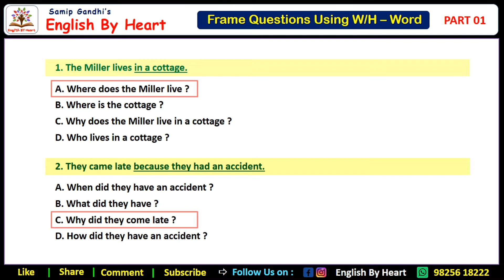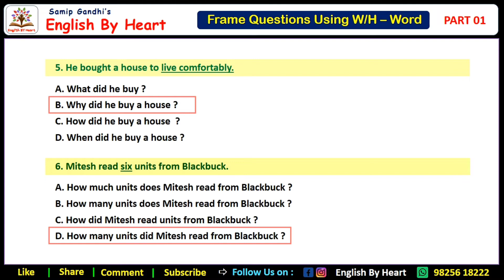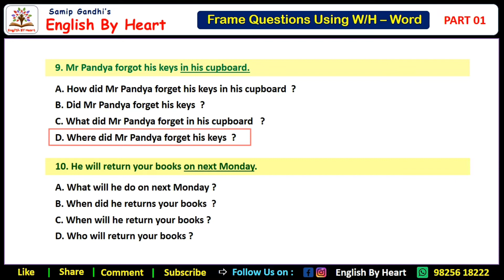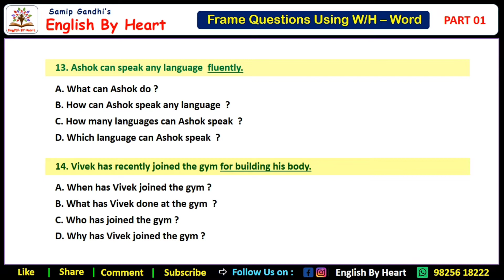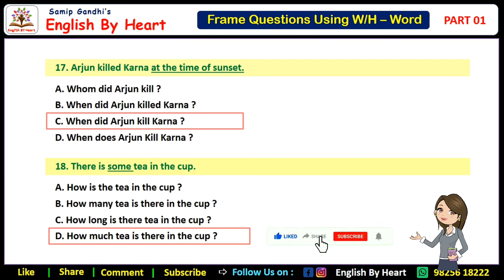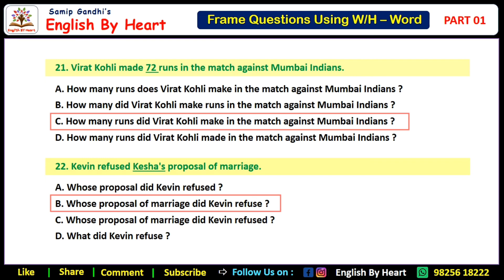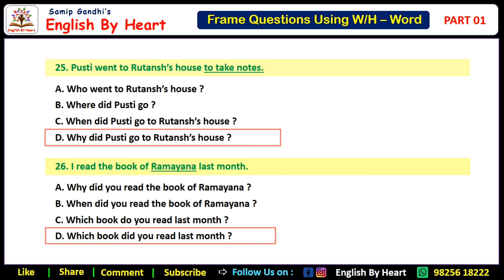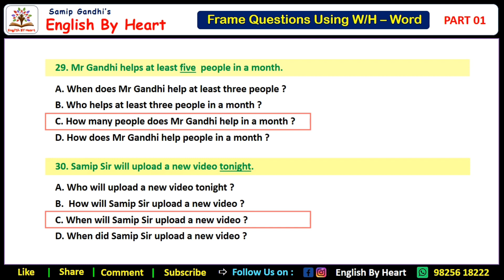WH Question Words MCQS in Gujarati | For Std 9,10,11,12 | By Samip Gandhi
In this video we have given MCQS based on WH Questions words explained in Gujarati. Framing of WH Question words is very useful fort the students of Std 8 to 12. Samip Gandhi himself has explained 30 MCQS in this part 01 of 60 sentences series which is very useful for Board Exams.

Join the Voice Series Today.

Want to enrich your vocabulary ??

Let's join our new series - " ENRICH YOUR VOCABULARY"

English Sentences with Gujarati Translation.

You can learn different forms of Verbs which are used in different sentences.

Main Verb, Past Tense Form, Past Participle Form

અંગ્રેજી ભાષામાં ઉપયોગી એવા વિવિધ ક્રિયાપદો તેમના ભૂતકાળ અને ભૂતકૃદંતના રુપો તથા તેમનો વાક્યમાં પ્રયોગ ( ભાષાંતર સાથે ) વગેરેનો સમાવેશ અમે આ series, "ENRICH YOUR VOCABULARY" માં કરેલ છે .